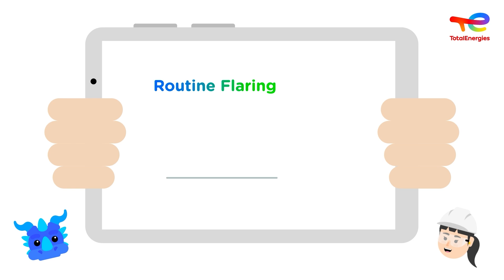EP01 - Charlie & the Carbon Footprint Reduction - Routine flaring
In this first episode of “Charlie & the Carbon Footprint Reduction” Charlie discovers the “routine flaring” on Oil & Gas assets. He will understand its origin, its impact on CFR as it generates greenhouse gases and will discover how to eliminate it: this will be the trigger of his own “flaring” diet!